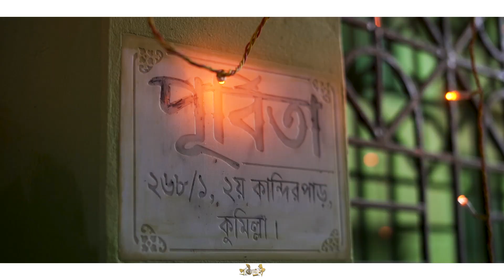Wedding of Purbita & Amit || ProticchobiOfficial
Premium Photography & Cinematography services in Bangladesh.
Book your events before we get booked.
or Inbox (m.me/proticchobiOfficial)